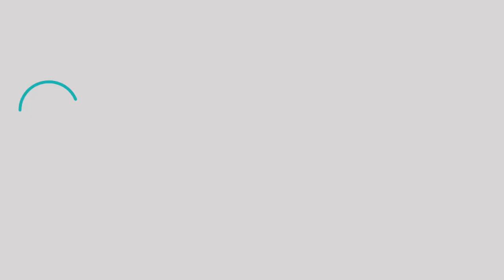Jonathan Irwin - Irwin Property (Teaser)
This Agent Profile video was produced for Jonathan Irwin, Director and Licensed agent ACT/NSW. It is designed as a teaser to the full version